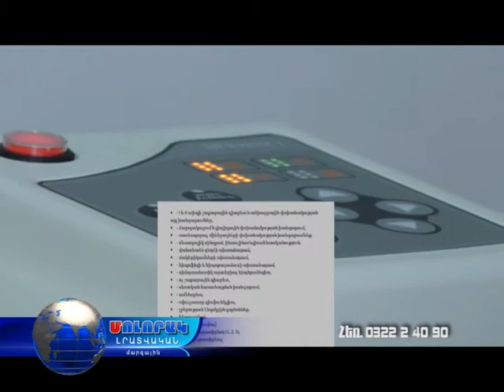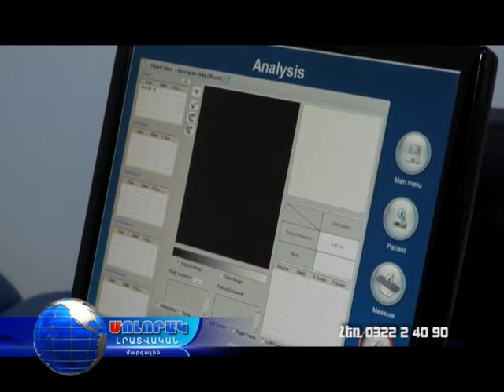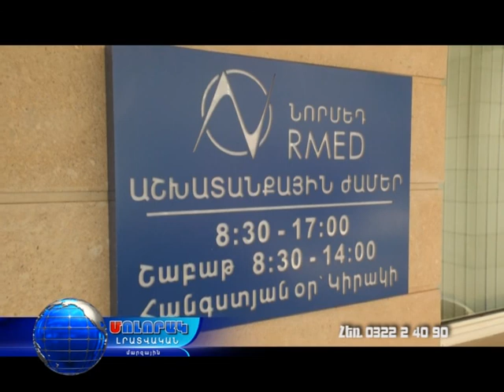Սպիտակում ընտրության է գնացել մոտ 7 000 մարդ...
ՍՊԻՏԱԿԻ ՔԱՂԱՔԱՊԵՏԻ ԸՆՏՐՈՒԹՅՈՒՆՆԵՐ - 2016
ՄՈԼՈՐԱԿ ԼՐԱՏՎԱԿԱՆ ՀԱՏՈՒԿ ԹՈՂԱՐԿՈՒՄ